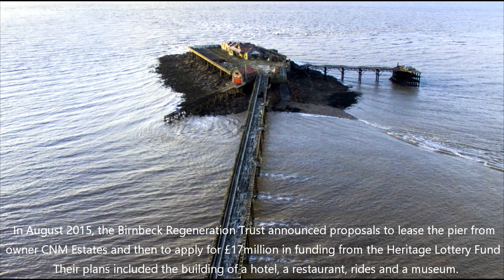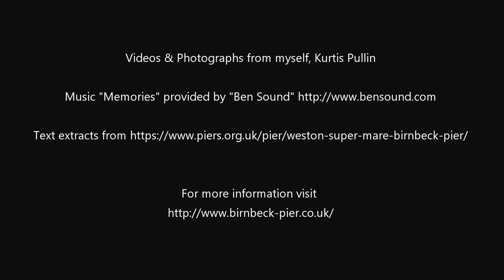Birnbeck Pier by Drone- Weston Super Mare - History of The Pier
Birnbeck Pier, known locally as the Old Pier, stands on the North Somerset coastline at Weston-super-Mare. Built between 1864 and 1867, it is a unique structure, being the only British pier that links the mainland to an island. Over its lifetime it has enjoyed mixed fortunes. In its heyday it was the Victorian equivalent of a modern theme-park, but has been shut to the public since 1994.